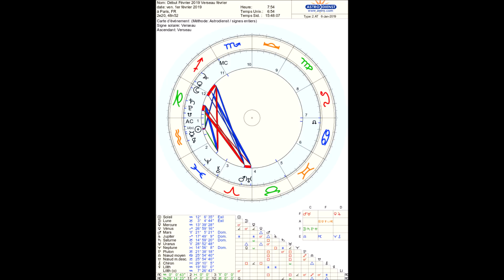VERSEAU Horoscope Février 2019 Vous avez des ailes!